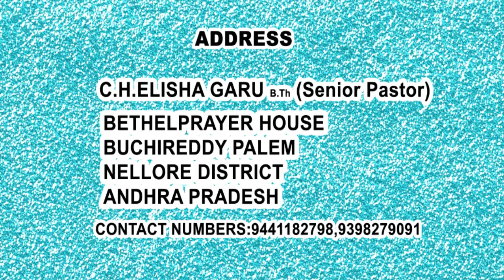PASTOR ELISHA BUCHI 10-10-18